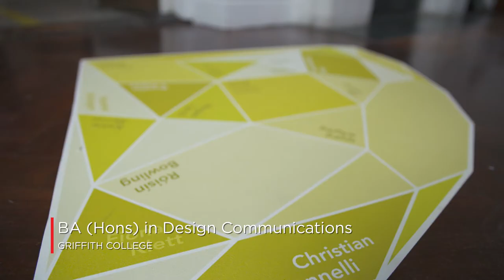Welcome to the Design Faculty at Griffith College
Griffith College's Design Faculty offers a range of courses within three main disciplines. Learn more about our courses in Fashion Design, Interior Design and Design Communications